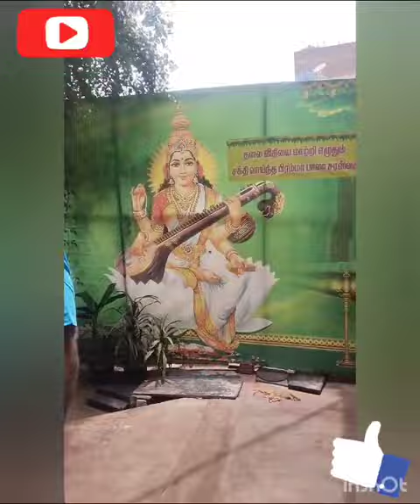salem varahi kovil temple devotional